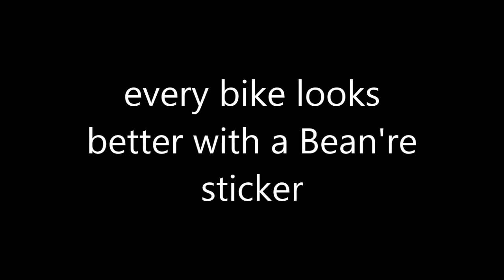a bike in Vietnam spotted with a Bean're sticker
While visiting Vietnam, Bean're is impacting the bike world there, one Bean're sticker at a time. Here this vintage Honda from the early 60's is sporting a Bean're sticker.